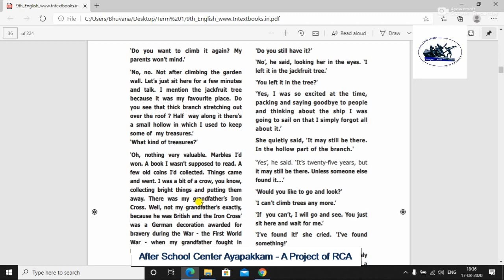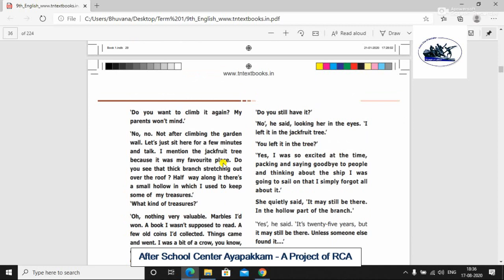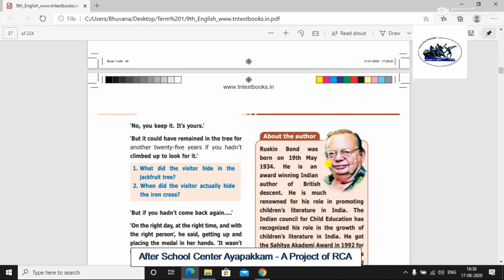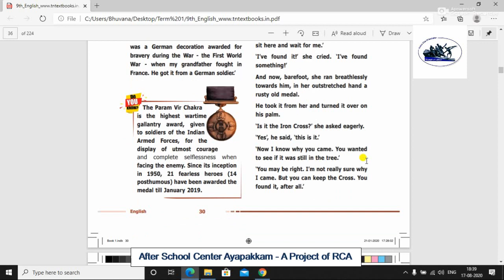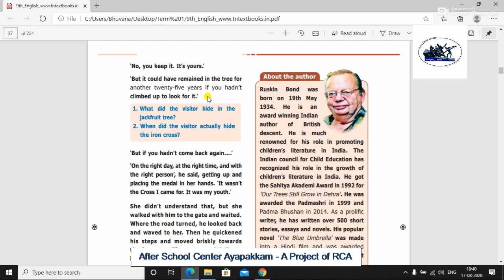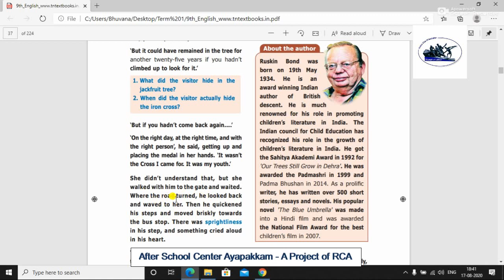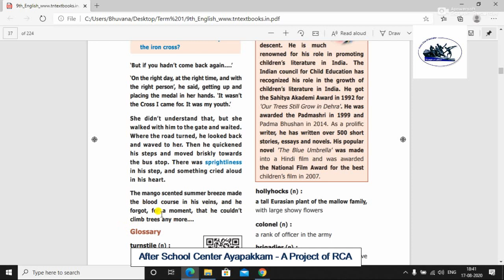Rotary Club Of Ambattur Class 9th English Prose I Cant Climb Trees Anymore